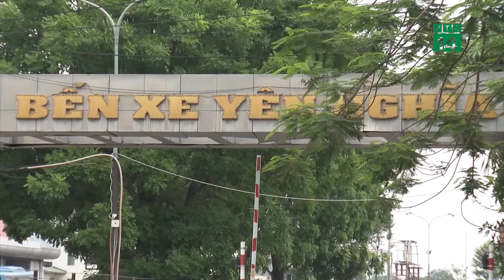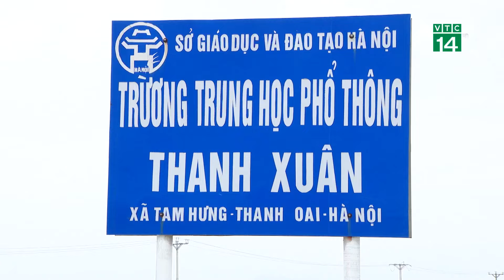Sắp xét xử vụ 4 tiếp viên hàng không “xách ma túy”| VTC14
VTC14 |Lãnh đạo Thành ủy TP.HCM cho biết, thành phố tiếp tục xét xử các vụ án lớn như vụ sai phạm tại các trung tâm đăng kiểm, vụ các nữ tiếp viên hàng không vận chuyển ma túy.